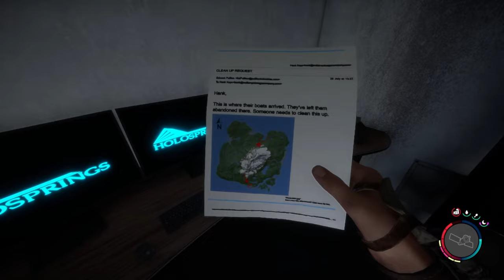ITS WHAT LIES BENEATH THAT SCARES US! | Sons of the Forest | MELEE ONLY CHALLENGE | Episode 4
Let's immerse ourselves back into Sons of the Forest, but there will be a catch. Can we conquer the island with only Melee Weapons?  Join me and find out!

we also have a free discord so come be a part of the MADDVERSE (Links Below)

EQUIPMENT:

HyperX Mic
HyperX Headset